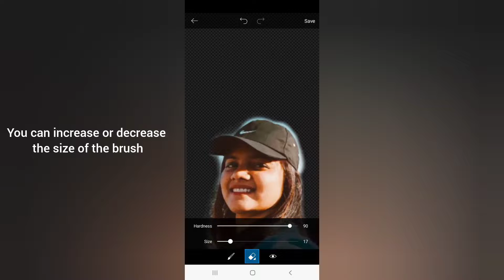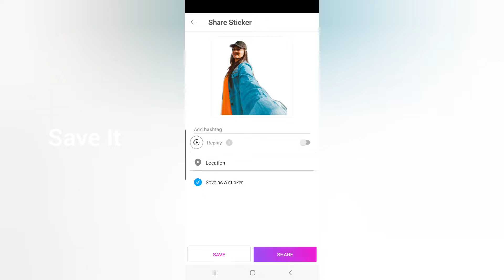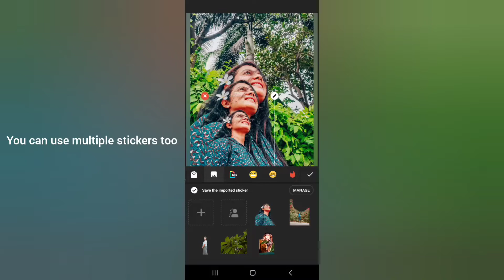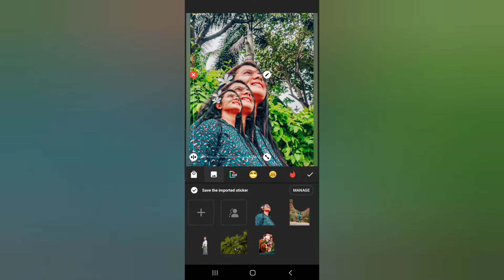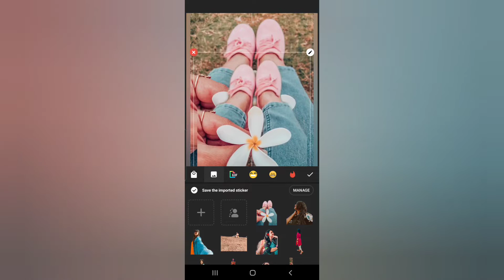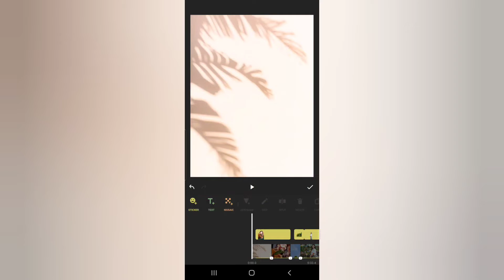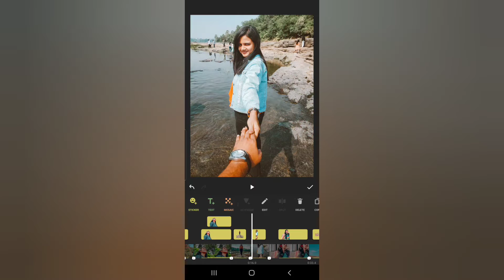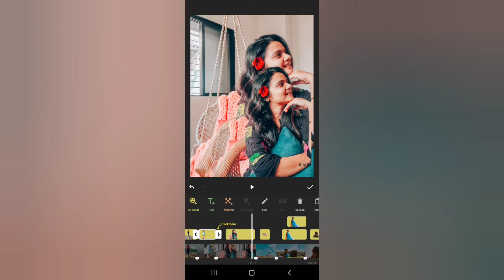How to Create Trending TikTok | Instagram Cutout Animation Videos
You must have seen a lot of Reels like this on Instagram. To make this trending photo cutout video, you only need ONE app, InShot! Come learn how to dump your best photos in this super exciting way!

Step 1. Cutout your photos in PicsArt App. Use Cutout  feature and save them.
Step 2. Add the cutout photos as stickers - Import original photos in the Video editing section - Add your cutout photos as stickers - The sticker should appear before the original photo - Copy the stickers to enrich your video like snapseed photo editing.